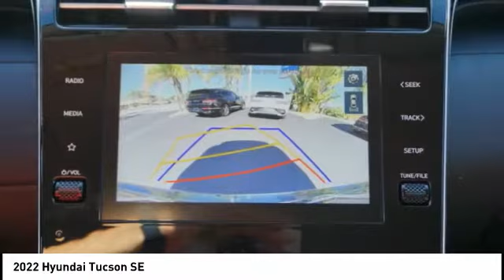2022 Hyundai Tucson Melbourne FL H76544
2022 Hyundai Tucson SE

Don't miss this 2022 Hyundai Tucson. It's equipped with great features. You'll want to take this vehicle home. Make a great choice today.